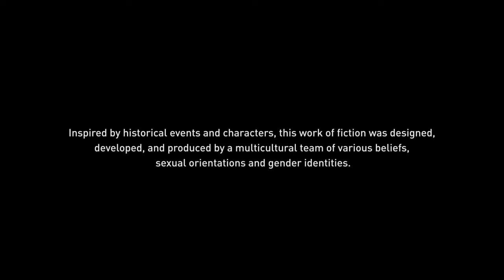ASSASSIN'S CREED ORIGINS Walkthrough Gamelay Part 1 - The Oracle (AC Origins)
Assassin creed origin part 1 full gameplay.In this video you can watch all the cutscene and gameplay also. Here you can watch some best fight scene of assassin with devil in gameplay you can watch side quest and main quest also so don't waste your time to think just watch the video till the end hope you enjoy the gameplay